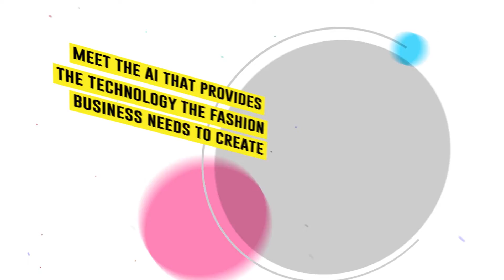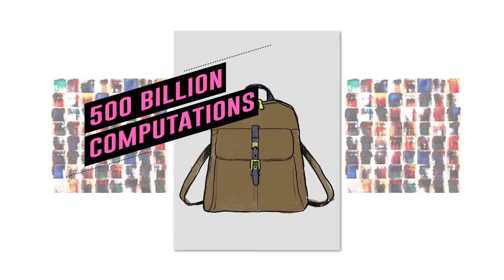Future Of Fashion Prediction Is Here | Stylumia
Stylumia is an AI-powered Fashion Forecasting technology company enabling Fashion, Sports, Lifestyle & Home Brands and Retailers to predict product trends, predict demand, optimise price and promotions to grow revenue & profit and reduce capital employed. We are a B2B SaaS platform eliminating guesswork from product decisions in the Fashion, Sports, Lifestyle & Home Brands and Retailers globally to make the planet sustainable for the generations to come through Machine Learning, Computer Vision and proprietary prediction models. Stylumia has over 100 clients from medium size to fortune 100 companies.

* Stylumia has been recognised as one of the six circular change-makers by United Nations, H&M Innovations and Intellicap for making a significant contribution to sustainability. Stylumia has thus far eliminated wastage of over 60 million garments by reducing guess-work.

* Stylumia has been chosen as one of the top 100 startups globally by Entrepreneurship World Cup 2020.

* SAP.io, Berlin has chosen Stylumia to be one of the 7 startups globally for their first-ever data and analytics program in 2020.

* Amazon AI Conclave- Retail: Winner 2019.

* Your Story Tech Sparks: Winner 2019.

* NASSCOM: Emerge 50 Winner 2019.